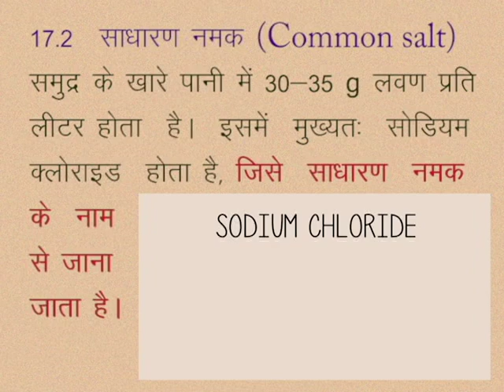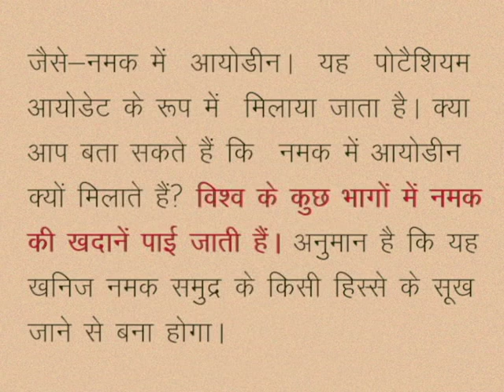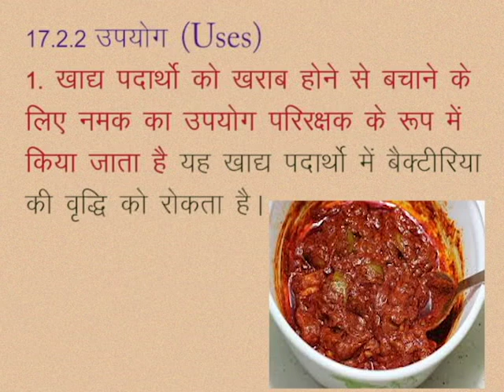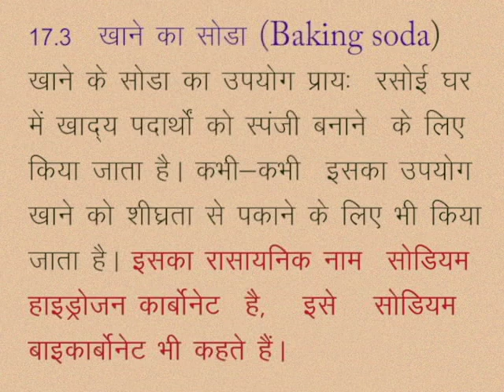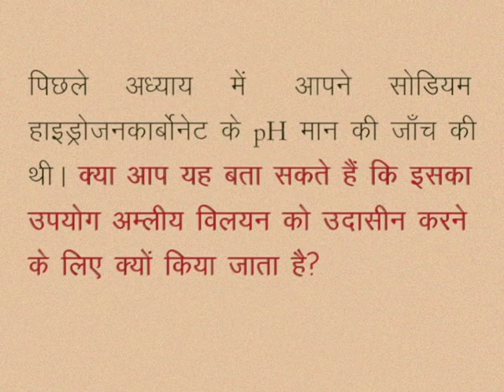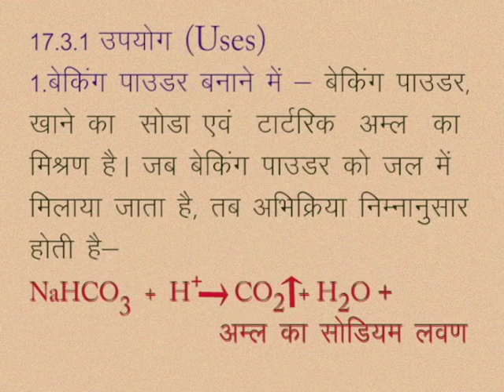CLASS 10th SCIENCE | CHAPTER -17- CHEMISTRY IN DAILY LIFE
CLASS 10th SCIENCE | CHAPTER -17- CHEMISTRY IN DAILY LIFE | COMMON SALT | MANUFACTURE OF SALT | BAKING SODA | USES |